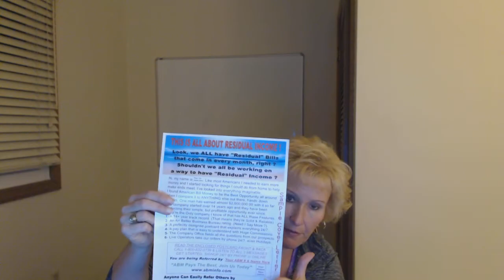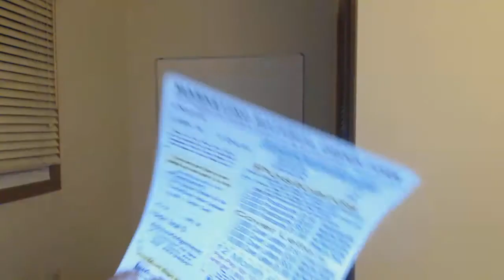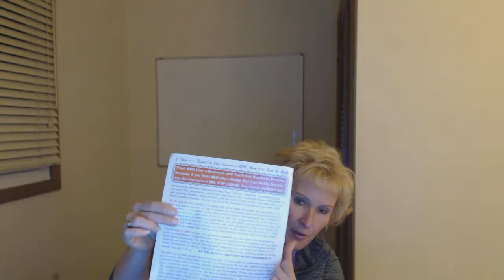American Bill Money - Important Tips For Success With American Bill Money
Join with my ABM# 5990

American Bill Money has been around since 2003 and I share with you how to have success with American Bill Money - it is important to follow these American Bill Money tips for American Bill Money so that you can have success too with American Bill Money!

- Please visit my ABM website to get started